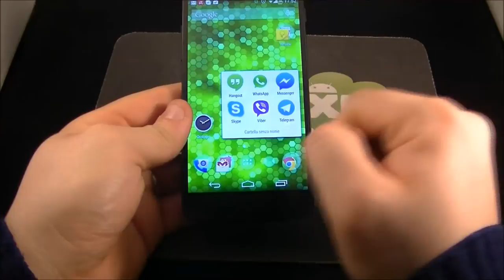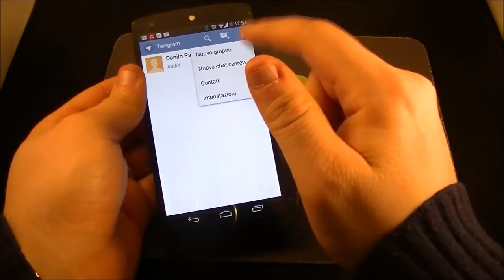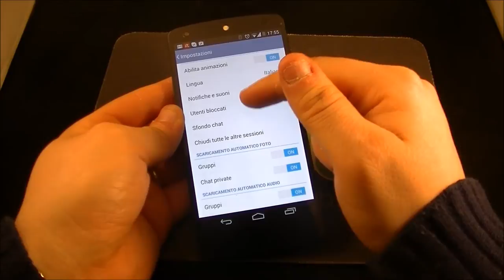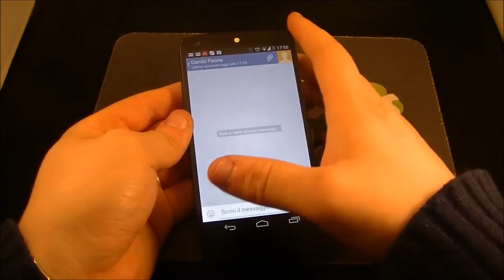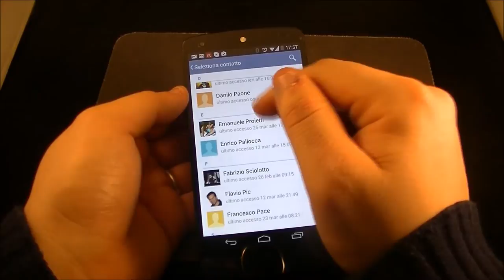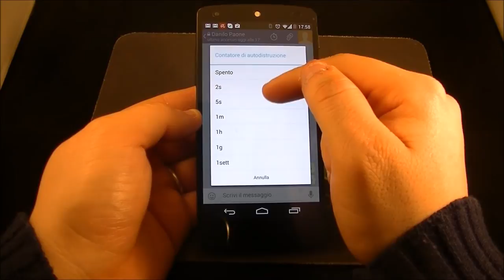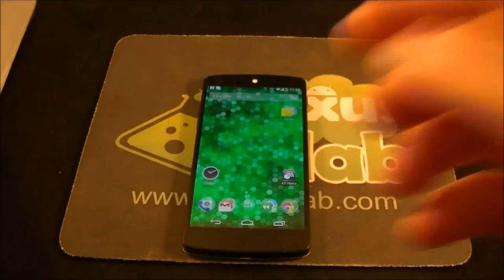Telegram video prova NexusLab